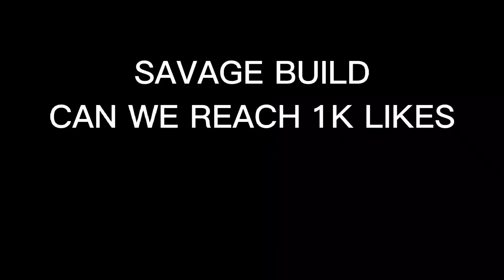SABER SAVAGE BUILD 8 MINUTES 20 KILLS TOP GLOBAL SABER GAMEPLAY